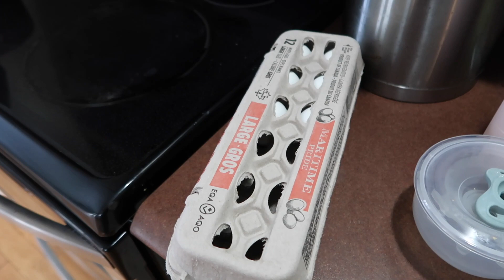Baby gift guide 2023!! Vlogmas day 5!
If you have a baby, are shopping for a baby or people keep asking you what to get your baby, this is the video for you!! I share some very basic gift ideas that we're either getting or telling other people to get our son for Christmas! I really hope this helps anybody in need :)